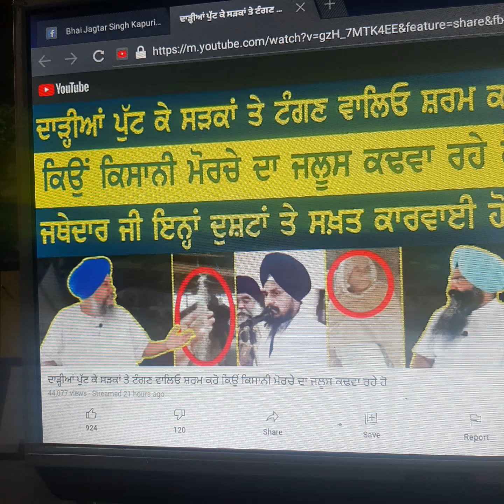K 13 Hr 71.V-453(14.10.2021).